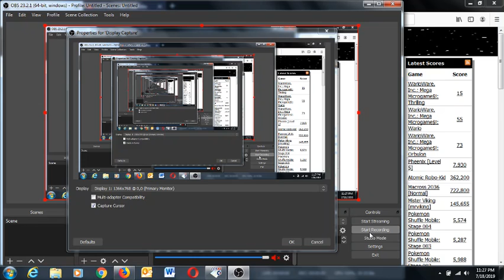C64 Emulated Alphabet Zoo, 3, 1, L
C64 Emulated Alphabet Zoo, Level 3, Game 1, Lowercase; high score of 730.